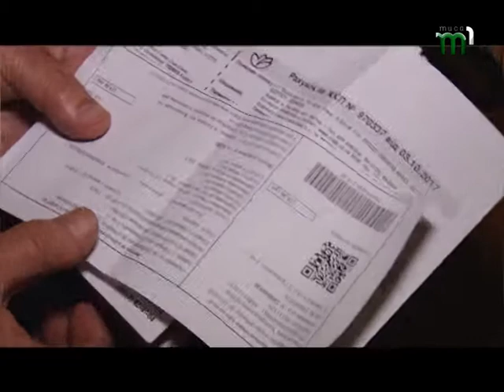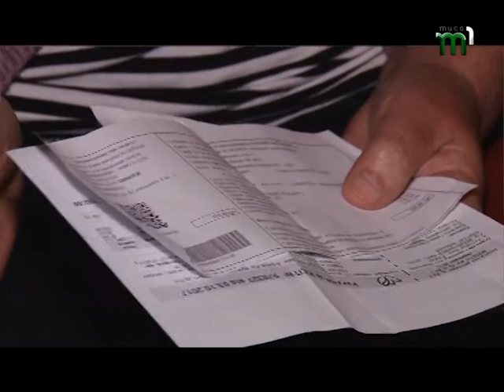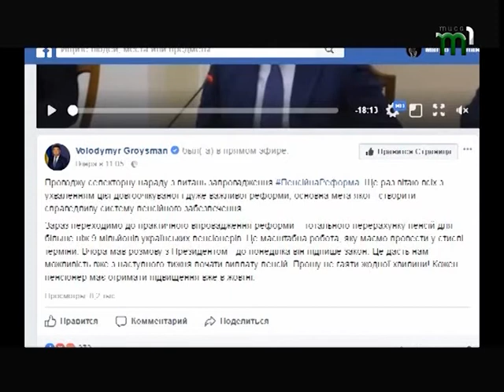Закарпатські пенсіонери в очікуванні осучаснених виплат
270 тисяч закарпатських пенсіонерів очікують на підняття пенсії від 100 до 1000 гривень.  Уряд зобов’язався перерахувати ці виплати протягом жовтня. Протягом наступних десяти років збільшуватиметься страховий стаж, але зростатиме й розмір пенсій. При цьому будуть враховувати рівень інфляції і заробітної плати в Україні.